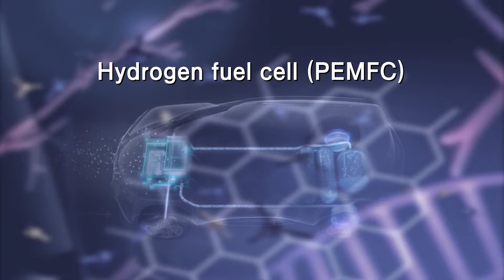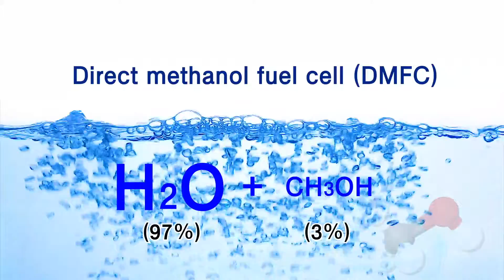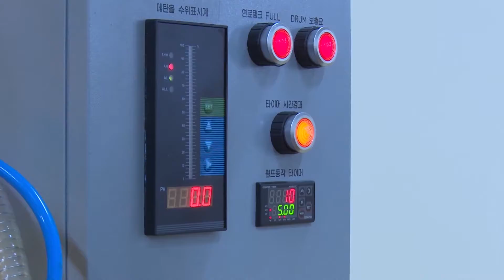Methanol Hydrogen Fuel Cell Introduction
Hello, Everyone.
Here I introduce the largest capacity scale of Methanol Hybrid System designed by Gaoncell, a korean company, which has been coming a R&D activity for the past 20 years only at this specific business field, Methanol Fuel Cell system. If you have any questions or interests to talk more.

With my best regards.